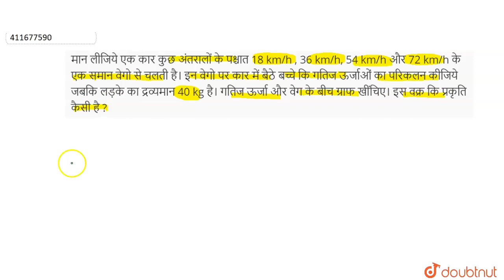मान लीजियेएक कार कुछ अंतरालोंके पश्चात18 km/h , 36 km/h, 54 km/hऔर72 km/h के एक समानवेगो से चलती...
मान लीजियेएक कार कुछ अंतरालोंके पश्चात18 km/h , 36 km/h, 54 km/hऔर72 km/h के एक समानवेगो से चलती है।इन वेगोपर कार में बैठेबच्चे कि गतिजऊर्जाओं का परिकलन कीजिये जबकि लड़केका द्रव्यमान 40 kg है।गतिज ऊर्जाऔर वेगके बीच ग्राफ खींचिए।इस वक्र कि प्रकृति कैसीहै ?
Class: 9
Subject: PHYSICS
Chapter: कार्य तथा ऊर्जा
Board:Haryana Board

👉 Have Any Query? Ask Us.